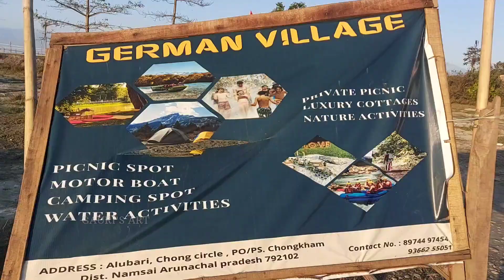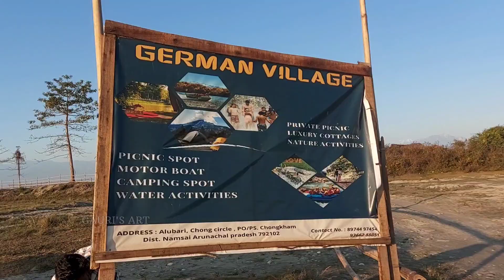Outing with our Sisters & Colleagues || LWS staff|| German Village picnic Spot